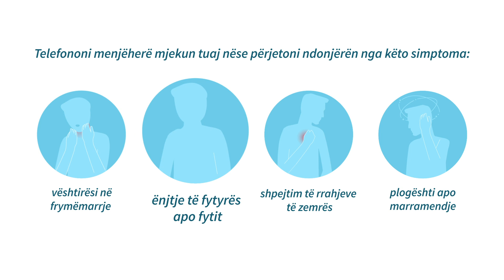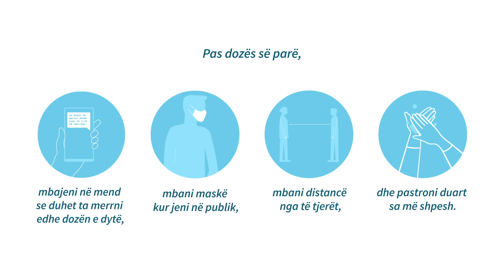Awereness Video - Vaccination